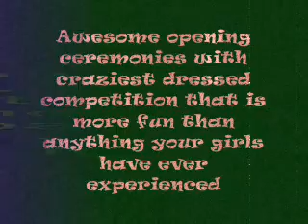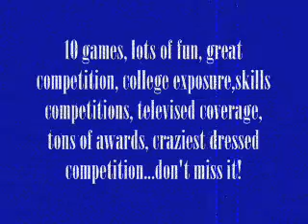goliath tournament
This is a promo for our upcoming 10 game guarantee goliath softball tournament in carlsbad, nm